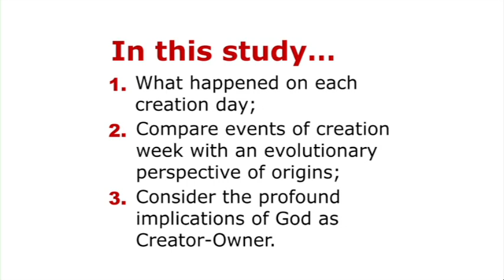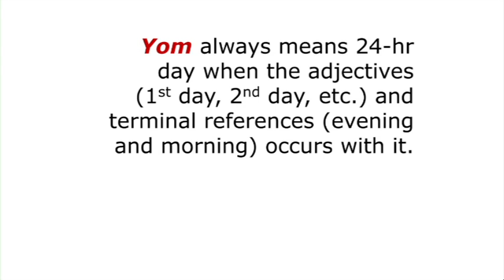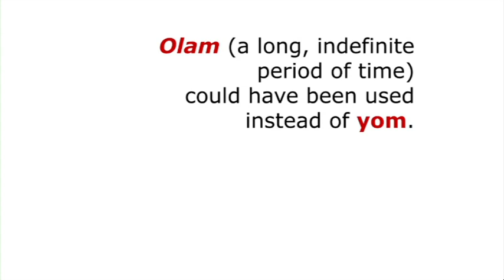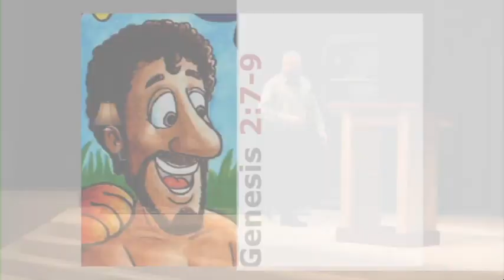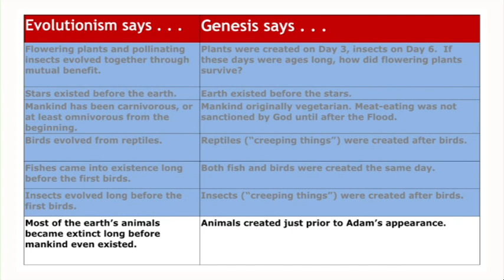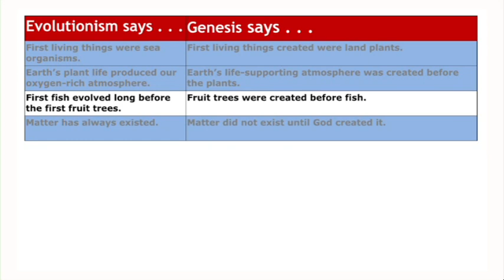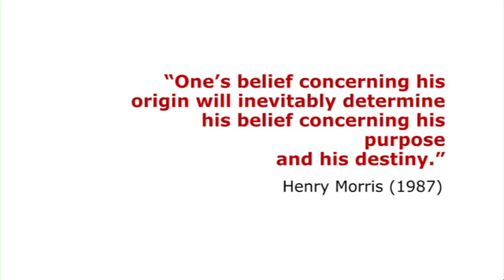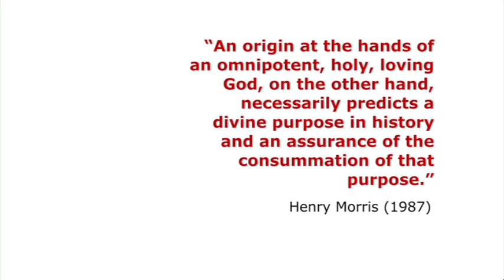02 CREATION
1 ST C OF HISTORY: CREATION Text: Genesis 1:1‐2:3
SUMMARY—The first "C" in our "walk through history" is the creation of all things. In the book of Genesis, which means "beginnings," God tells us He created the heavens, the earth, and all that is in them in 6 normal‐length days about 6,000 years ago. In this study, we will take a brief look at what happened on each of the creation days and compare creation week with an evolutionary perspective of origins. The implications of God as our Creator are astounding.
DISCUSSION QUESTIONS
1. The way the Earth is tilted in space determines our seasons, but what determines that a week is 7 days long?
2. How do we know the days of creation were regular‐length (24‐hour) days and not thousands or millions of years long?
3. When did dinosaurs first appear on Earth?
4. How does God as Creator affect you and the world you live in?
RESOURCES ON THE WEB
"In the beginning God created the heaven and the earth." Genesis 1:1